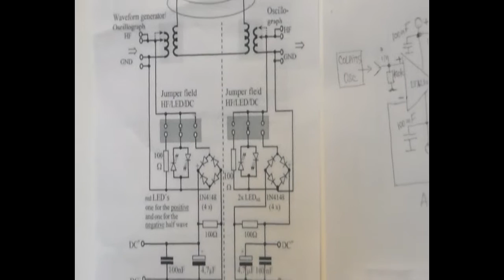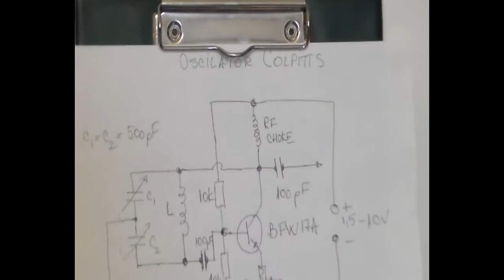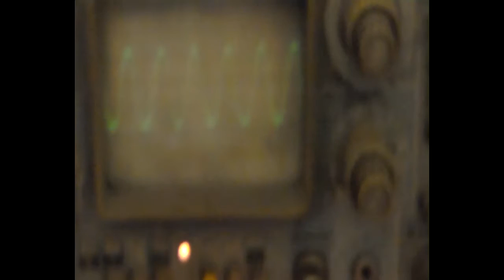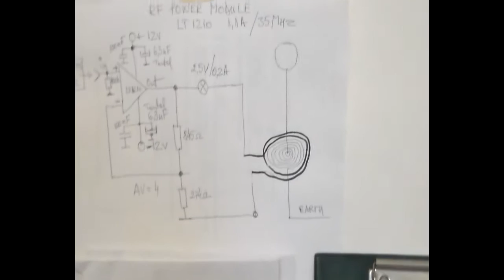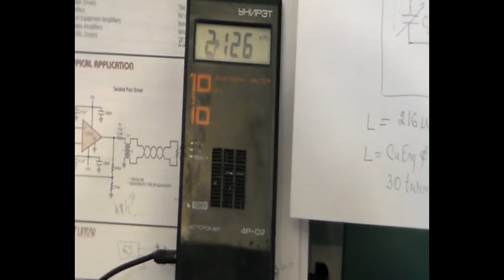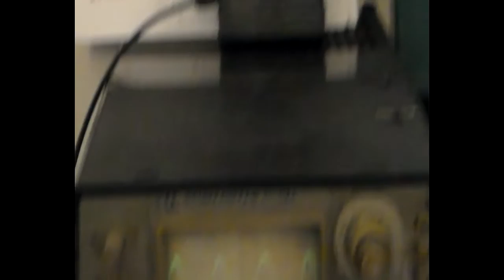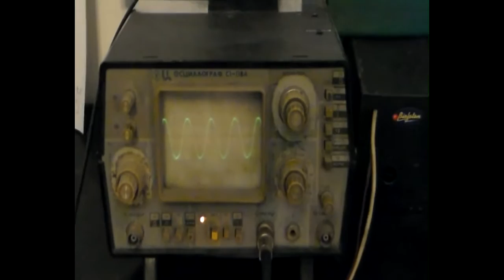Tesla Meyl wireless power transmision design and schematics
The experimental realization of Konstantin Meyl scheme with materials that I could find.
Colpitts oscillator frequency is 2265Khz minimum and maximum of 5737 kHz sinusoidal signal. The amplitude can be adjusted from the supply voltage.
The first resonance frequency is 3238 kHz system where transmission behaves like a classical electromagnetic wave decreases and increases with proximity and farther away of the transmitter. At 3980 kHz signal remains constant up to about 20 meters of the ground wire. The signal remains as constant and shielding tests.
I wish success to all who will make a replica of the system and wait your comments and suggestions